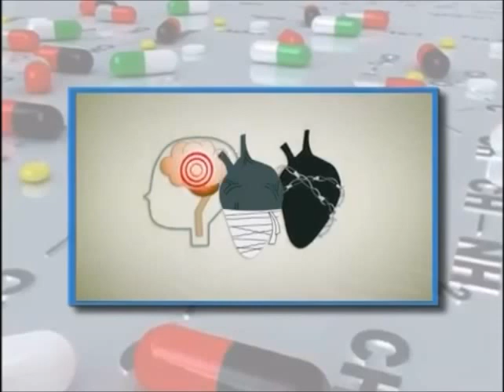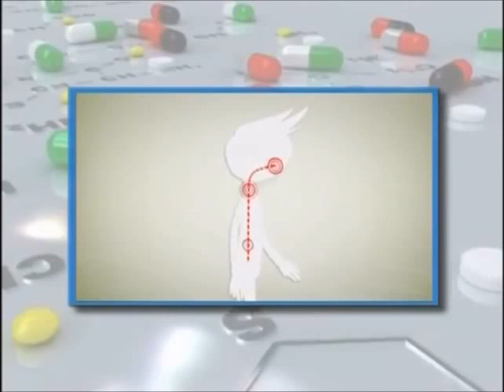Smoking Effect On Weight - Dietitian Christelle Bedrossian, ANB, Beirut-Lebanon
During this interview Dietitian christelle Bedrossian is talking about the relation between smoking and your weight and what you can do to avoid gaining a lot of weight after you quit smoking.

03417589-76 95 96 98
Clinics in Adlieh and Jounieh
Lebanon